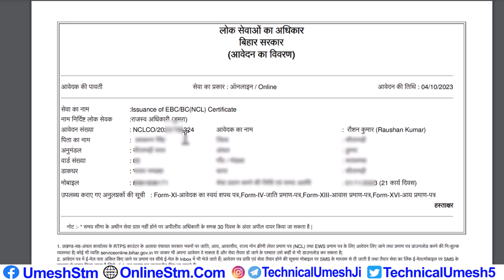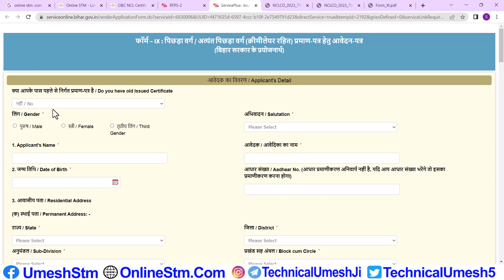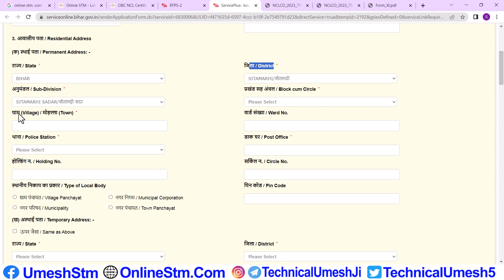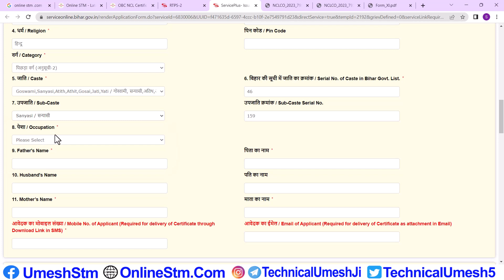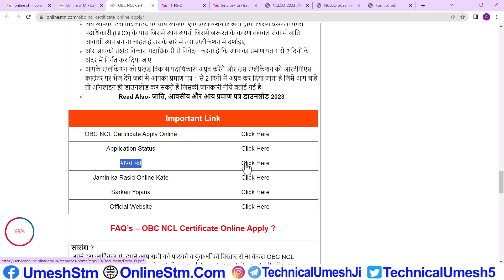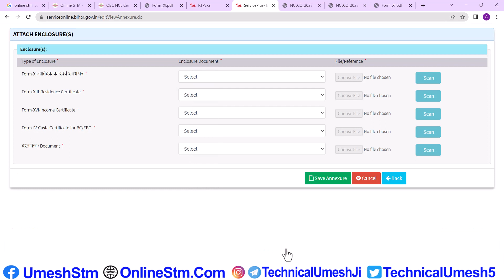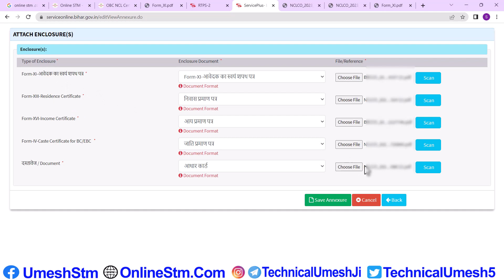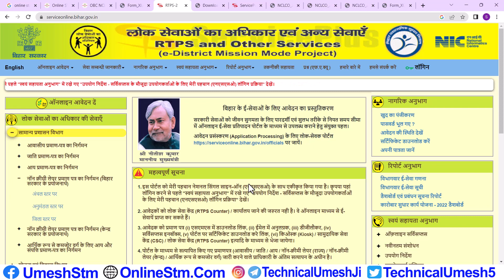OBC NCL Certificate Online Kaise Banaye Bihar | NCL Certificate Online Kaise Kare | BC EBC NCL Apply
Hii Dosto

Mai Umesh Swagat Hai Hamare Or Aapke Youtube Channel Technical_Umesh_Ji me.

Tags Cover:-
OBC Non Creamy Layer Certificate Online
OBC NCL Certificate Online Kaise Banaye
ncl certificate kaise banaye
ncl certificate kaise banaye bihar
ncl certificate kaise banaye 2024
ncl certificate kaise banaye mobile se
non creamy layer certificate
obc certificate online
obc certificate apply online
tatkal ncl kaise banaye
tatkal obc certificate in bihar
tatkal non creamy layer certificate
ncl kaise banaye
ncl kaise banaye 2024
ncl certificate kaise banaye bihar tatkal